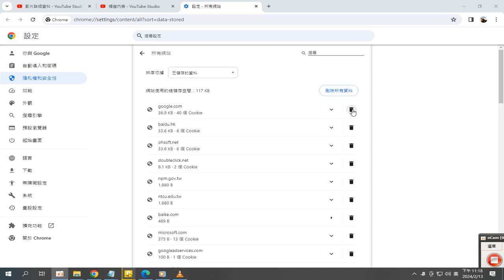新發現 電腦新功能 錄製_2024_02_13_23_17_53_487